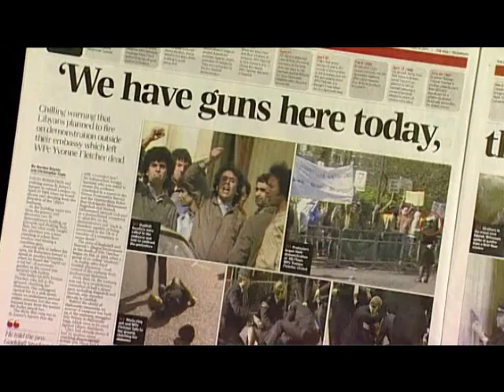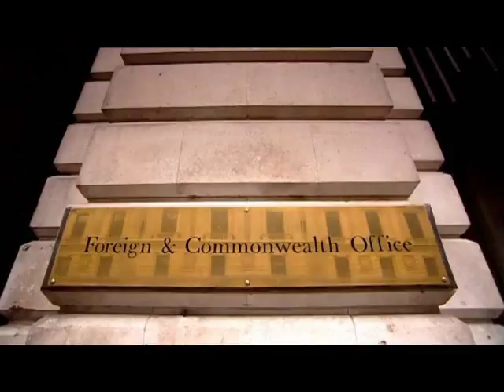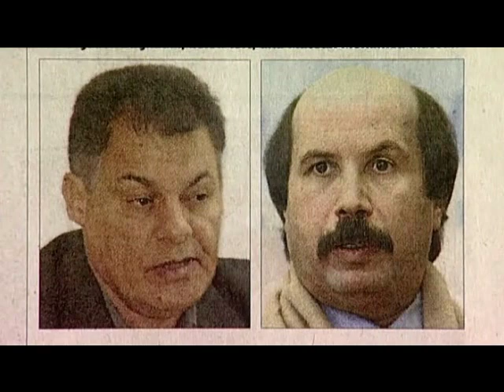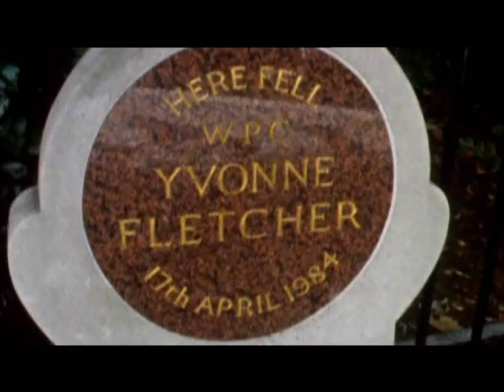Real Crime: Yvonne Fletcher Part 4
In 1984, police officer Yvonne Fletcher was shot and killed while on duty at a demonstration outside the Libyan embassy in London. Examining previously unseen evidence, Mark Austin pieces together the crucial moments leading up to and following her death. He reveals that according to a confidential document written for the Crown ProsecutionService and the Metropolitan Police, there is sufficient cause to mount a prosecution for conspiracy to murder against two Libyans.